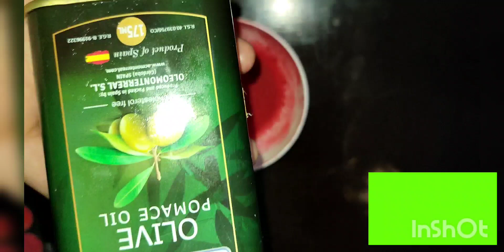Lip & cheek tint at home |how to make lip tint |Diy liptint |DIY lip stain 😳❤️💯